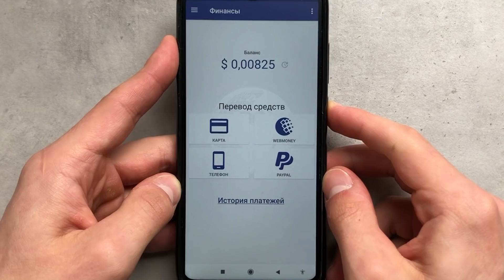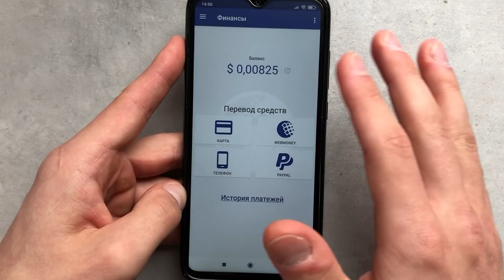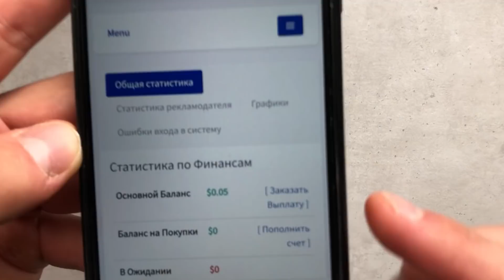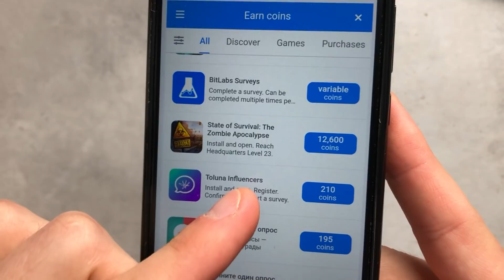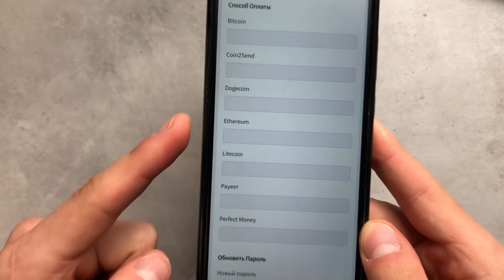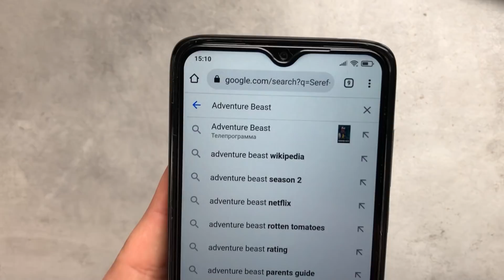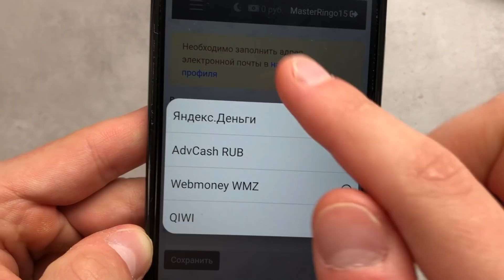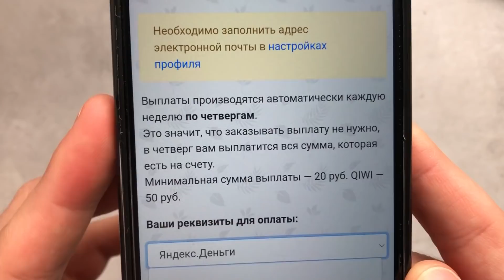САМЫЙ КАЙФОВЫЙ ЗАРАБОТОК В ИНТЕРНЕТЕ БЕЗ ВЛОЖЕНИЙ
💥 Как зарабатывать в интернете 1700₽ ЗА ПРОСМОТР ФИЛЬМА? Какой самый кайфовый заработок в интернете? С чего начать заработок в интернете без вложений? Я ответил на эти вопросы в этом выпуске на примере новых приложений и сайтов для заработка!

💸 Способы В ЗАКРЕПЛЕННОМ КОММЕНТАРИИ!